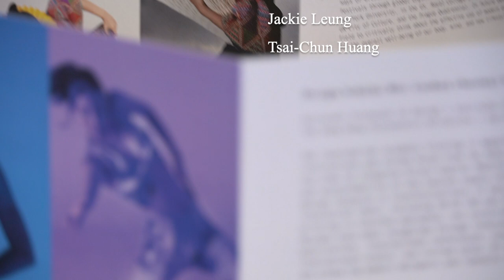FashionTech Timelapsed: Felting and Couture Technologies by Jackie Leung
Fashion technology has traditionally been a type of hands-on craftsmanship. Needle felting is the process of transforming wool into 3D objects using a barbed needle. In wool felting, fibres are agitated, so they bond together and create a solid fabric. Felting needles are now designed to be used in industrial felting machines to do felting at a much larger scale. Thousands of felting needles are in these machines making nonwoven fabric or felt sheets. The felted textile can be wrinkle-resistant and resistant to abrasion than other woollen fabrics.
Exposition featuring
Jackie Leung 梁美麗 | Tsai-chun Huang 黃才駿 | Lushan (Sarina) Sun 孫璐姍

June 18 - September 30, 2021 @ ITC Store (Block HJ Room HJ211) and The Fashion Gallery (online), PolyU

Webinar Series 1: The Changing TECHNOLOGIES in TRADITIONAL SURFACE DESIGN

Curation: Lushan (Sarina) Sun, Jackie Leung, Tsai-chun Huang
Exhibit Management: Magnum Lam, HO Hiu Tung Hilton, Yuki Cheng
Photography: LEE Wai Leung
Graphic Design: SO Chung Wa Elisa, CHEUNG Ching Fung Caelan, MA Hoi Yan Phyllis
Videography: Tina Ho, Oscar Ko, JIM, Yu Ching, Tiffany Chow
Styling: Jesse Yau, Miki Leung
Modelling: Lai Pui Ki Peggy, LO Pan Chi Pansy, LAM Ching Nam Jasmine
Exhibit Assistance: Simran Gulati, WAN Chi Hin Lawrence, Marcus Kuo